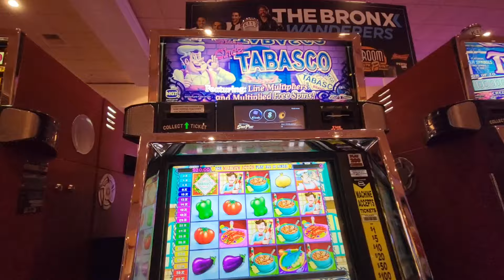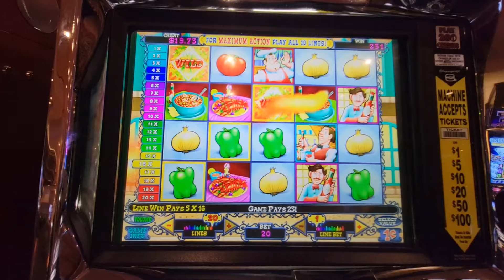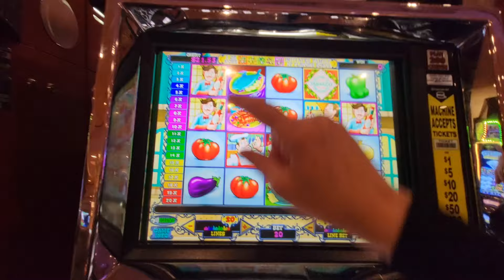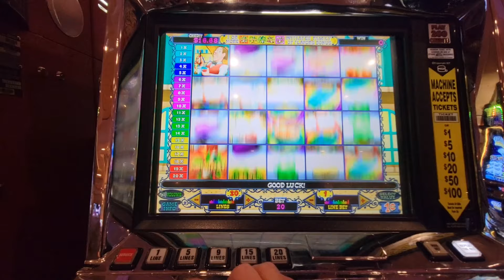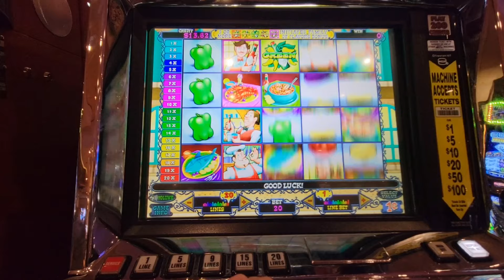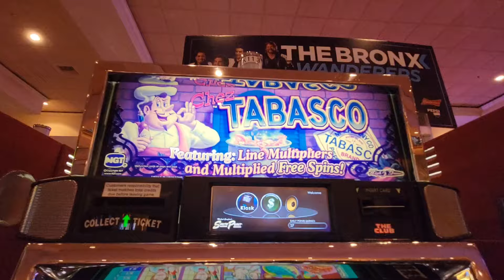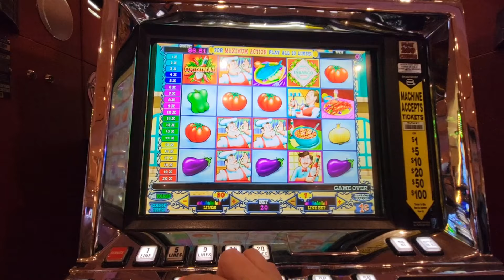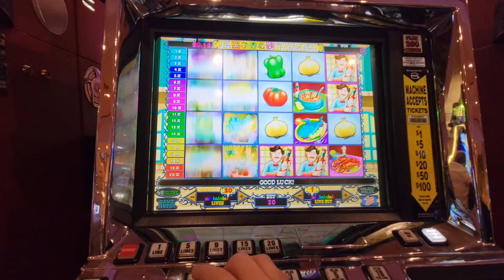Playing $20 on Chez Tabasco Slot at South Point Casino - Las Vegas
Just playing my $20 on this fun game  Let's see how it goes!